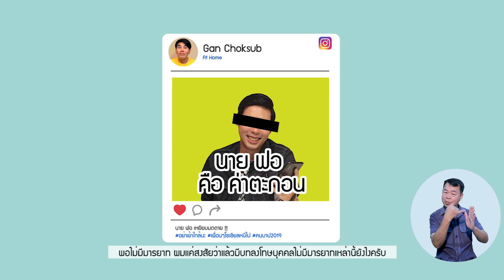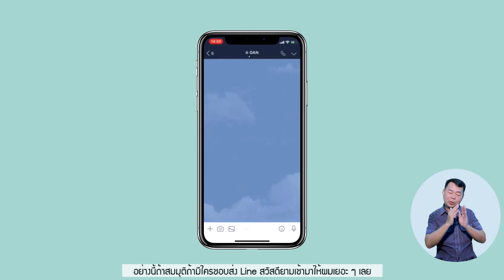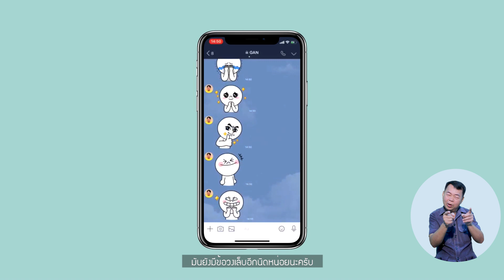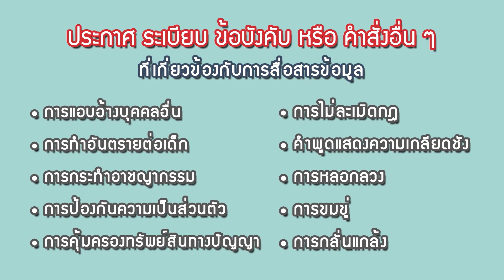🏄 ICTEZ : ไอซีทีอีซี่ « SE » ตอน โพสต์ แชร์ อย่างไร . . . ให้มีมารยาท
คลิปวิดีโอชุดนี้ เป็นส่วนหนึ่งของโมดูลการเรียนรู้ เรื่อง จริยธรรมในการใช้เทคโนโลยี ในโครงการวิจัยการพัฒนาแหล่งทรัพยากรการเรียนรู้ออนไลน์ในระบบเปิด เพื่อพัฒนาทักษะชีวิตสำหรับเด็กที่มีความบกพร่องทางการได้ยิน โดย รองศาสตราจารย์ ดร.เขมณัฏฐ์ มิ่งศิริธรรม และ อาจารย์ ดร.กรรณ จรรยาวุฒิวรรณ์
▸ STOU CHANNEL [ Educational Channel for All ]